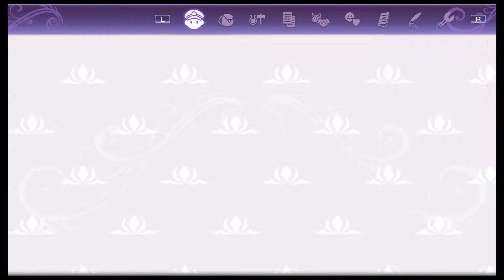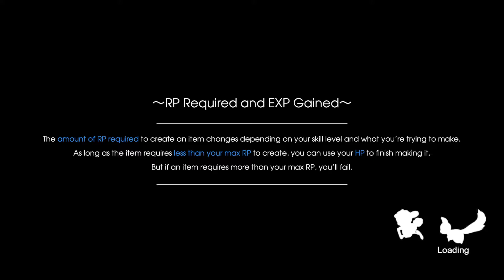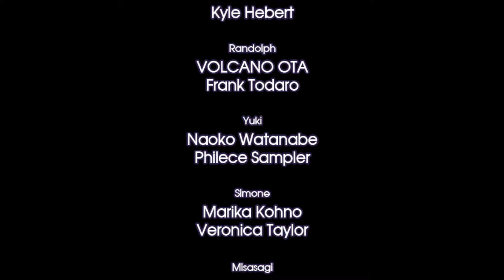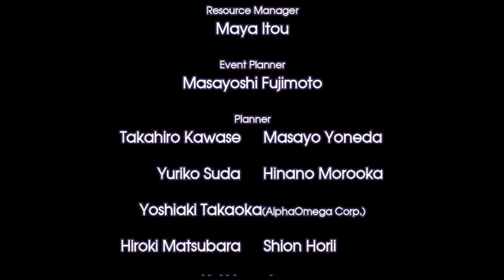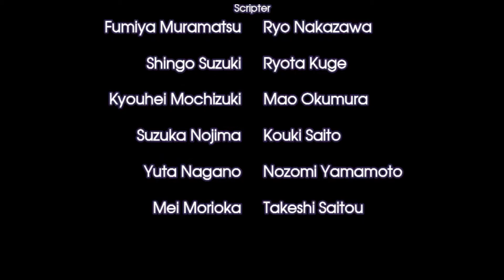Rune Factory 5- Marriage to Reinhard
Even though we had to give him the ring, I'm still glad he was the one who asked me to marry him as it should be lolol. Bit confused though because he gave us that first flower, unless he took it back?! Unless he's just making a reference by having the "same" type of flower not necessarily the first same flower he gave away.